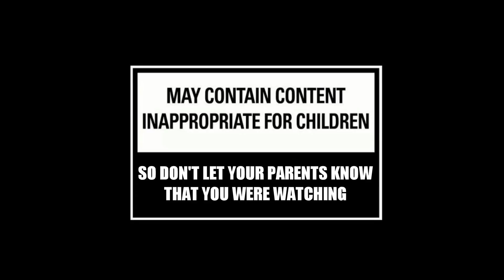Hardcore Shed Rage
No shits were given during the making and releasing of this video concerning its harshness. Listening until the end is highly recommended.  (Warning! Contains extremely foul language but you might learn a new thing or two)
The music was created and is owned by me.